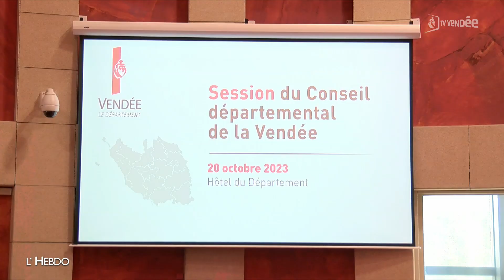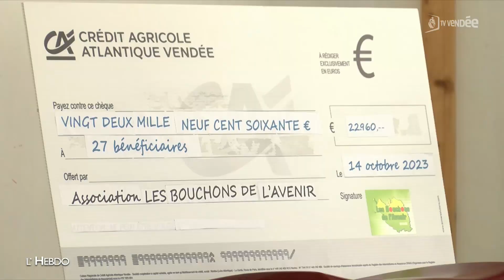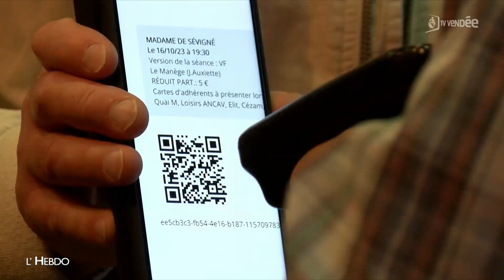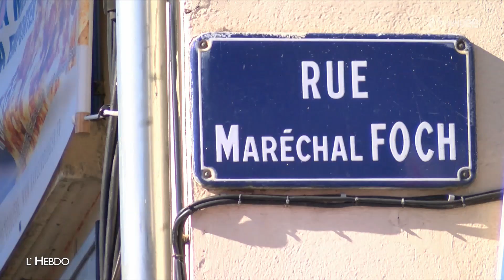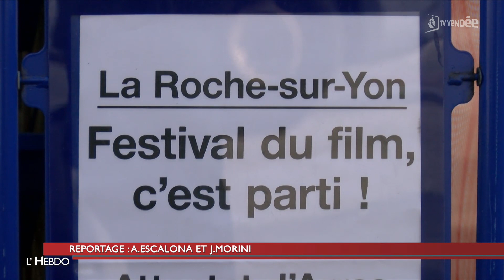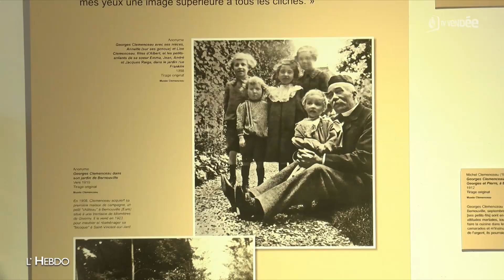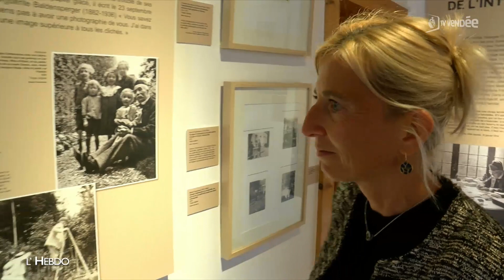L'Hebdo du 21 octobre 2023